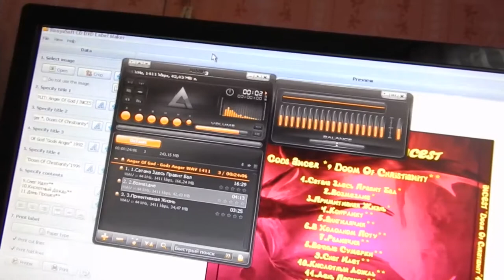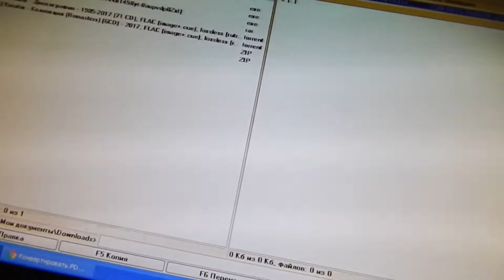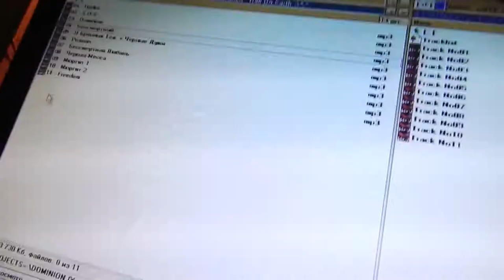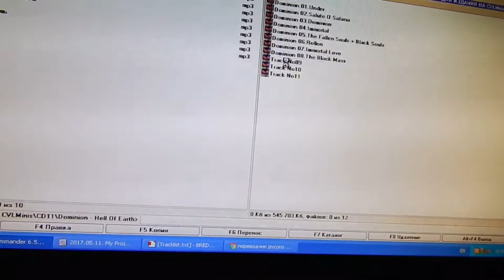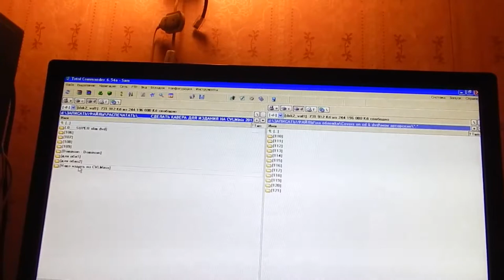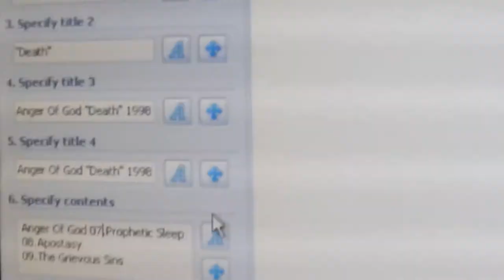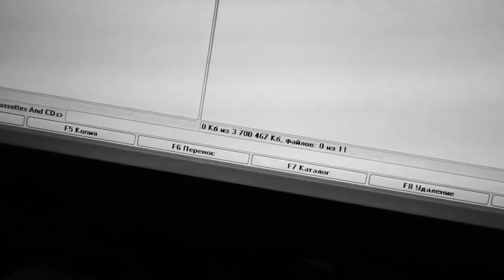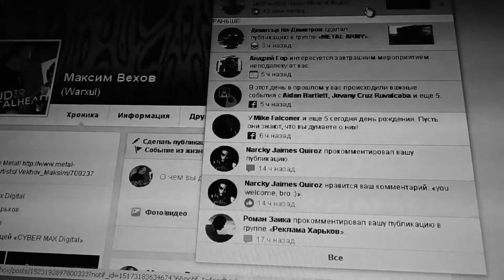My Way From Idea To Editions Labels On Cassettes And CDs (Digital Max Cinema)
Documentary. My Way From Idea To Editions Labels On Cassettes And CDs
Digital Max Cinema Present. My Video. Documentary. My Way From Idea To Editions Labels On Cassettes And CDs